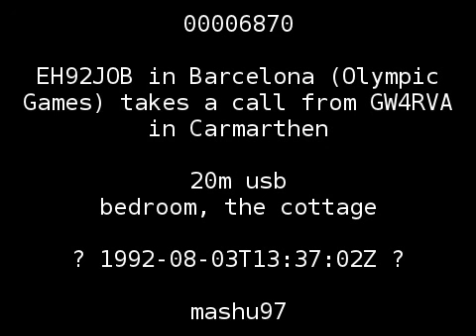EH92JOB in Barcelona (Olympic Games) takes a call from GW4RVA in Carmarthen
i don't know the frequency or the time, but it sounds like the receiver was one of the blue ones from the signals hut, probably with a piece of d10 crudely shoved in the back and strung out toward the garage;

today (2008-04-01), i got this reply from jordi; 'Sorry but logs of EH92JOB were deleted in 2002, six years ago!! I can aprox. inform that i worked the Olimpic Station on August  3 to 7, 10 to 14, 17 to 21 and 24 and 25 in the moorning (about 10 to 14 local time) and the frequenciy was 20 meters!!'; great response; thanks, jordi; carmarthen to the cottage is some short skip;

on another occasion (probably the following easter, when i had already taken the 320 to the cottage to complete exercise sore ears), i stayed at the cottage again with ma and pa and lay on my bed for an afternoon, listening to a women's language college in omsk, siberia; oksana, maia, elvira; they were good on the ear

frequency: 20m
mode: USB
location: bedroom, the cottage
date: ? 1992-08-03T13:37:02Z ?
name: matthew tidball
audio gain correction: -2.0 dB
original sample rate: 44100 Hz
id: 00006870
original id: 00000025
start offset: 97990200 samples
length: 3422160 samples